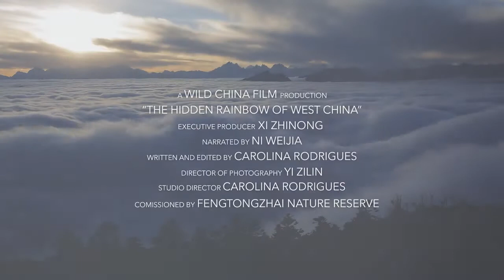The rainbow of west China / Monal pheaneet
Monal pheaneet of west China